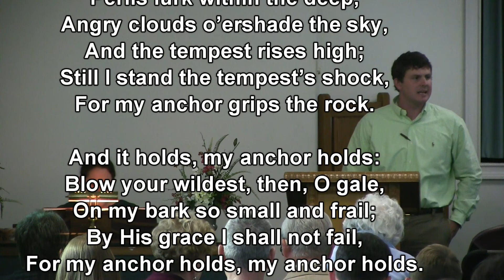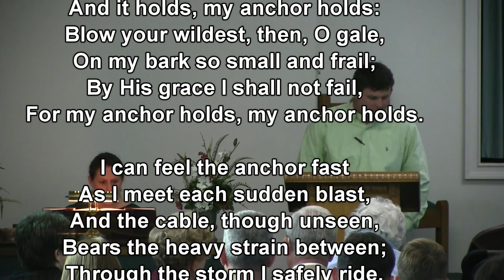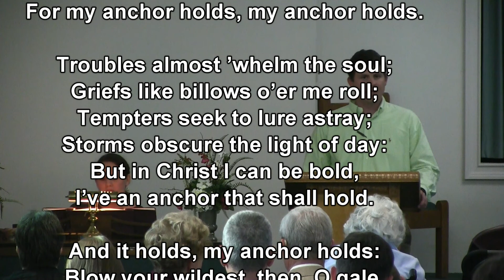My Anchor Holds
WPBC Praise and worship service song.